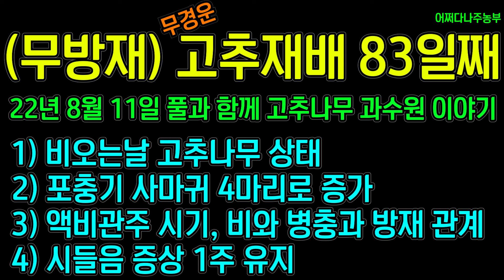무경운 호밀을 이용한 고추재배 51탄 - (무방재)정식후 83일(비오는 고추나무,포충기 사마귀, 액비관주시기 비,병충,방재,시들음)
무경운 호밀을 이용한 고추재배 51탄 - (무방재)정식후 83일(비오는 고추나무, 포충기 사마귀 증가, 액비관주시기, 비와 병충과 방재, 시들음병)

22년 8월 11일 풀과 함께 고추나무 이야기

 1) 비오는날 고추나무 상태
 2) 포충기 사마귀 4마리로 증가
 3) 액비관주 시기, 비와 병충과 방재 관계
 4) 시들음 증상 1주 유지

그동안 액션캠 촬영시 1080 30프레임으로 하였는데 화질이 떨어지는거 같아서 오늘부터 60프레임으로 촬영하였습니다.

용량이 증가되어 그동안 망설였는데 좀더 선명하게 보여드리기 위해서 변경하였습니다.

업로드할때 걱정이네요 ㅠㅠ  여기는 인터넷이 안되서 작은용량은 핫스팟을 이용하는데 큰용량은 백다방에서 와이파이 동냥을 하거든요 ㅠㅠ

화질이 좋으니까 좋긴하네요.

비가 그동안 몇차례가 왔지만 탄저병의 증상은 전혀 보이지 않고 있습니다.

포충기 2호기에 계속해서 사마귀가 늘어나고 있습니다.

액비관주 시기 조절과 비가 내림으로 인해서 발생되는 병충에 대비하는 방재법

시들은 증상은 더이상 늘어나지 않고 1주만 아직 죽지 않고 있네요. 어쩌면 저게 죽은 것일지도 모르겠습니다.

ps : 비오는날은 편집왕창 하는 날이네요 ㅎㅎ

-안내